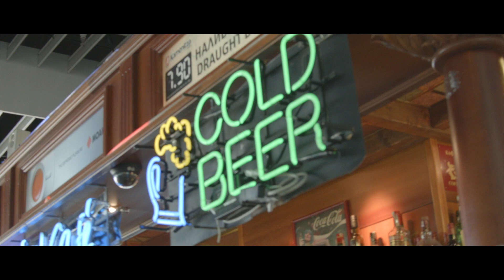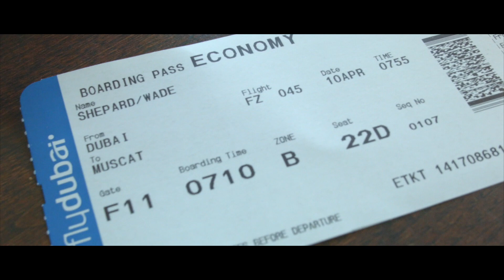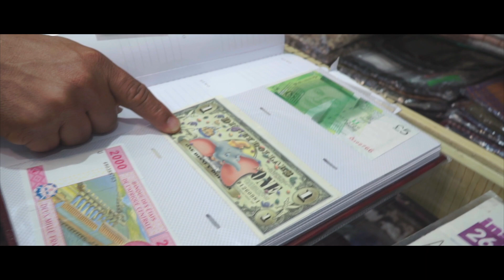Travel To Oman Before It Changes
Vlog_068 is about Muscat. Oman is a country in rapid transition as it attempts to diversify away from an oil-based economy. This is what I found there.

My gear for this video:
Cinema camera
Big camera
Small camera
Gimbal camera
Action cam
Favorite lens
Sound recorder

My book